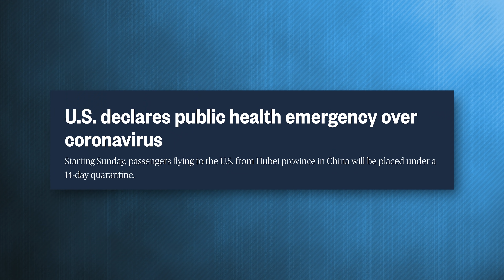The UPDATED Truth About The Coronavirus (Feb 2020)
There is STILL a lot of misinformation spreading with this novel coronavirus originating in Wuhan, China in the last few weeks and I decided to set the record straight. This video addresses The WHO’s and CDC’s emergency declarations as well as updates to what we have learned about this novel corona virus. If you have any remaining questions please drop them below and remember ALERT NOT ANXIOUS!

340 W 42nd St # 2695